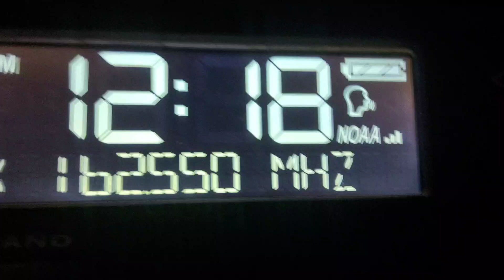heat advisory moment